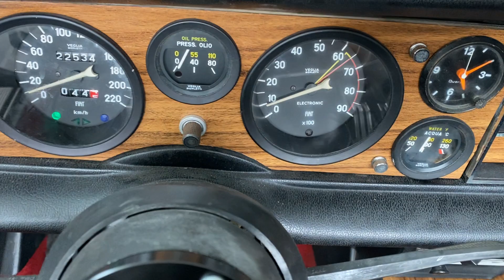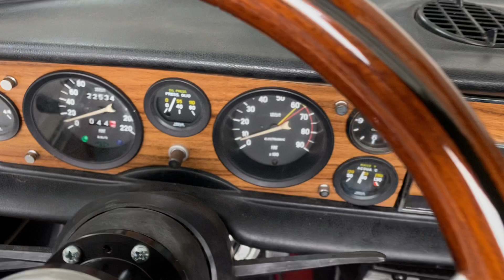Fiat 124 spider sport 1600 idle shaking and playing with distributor